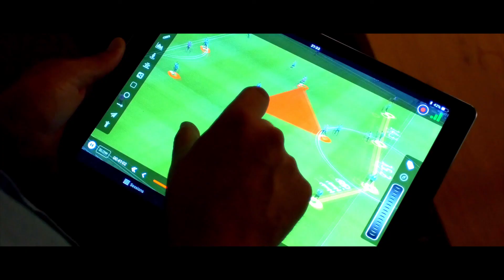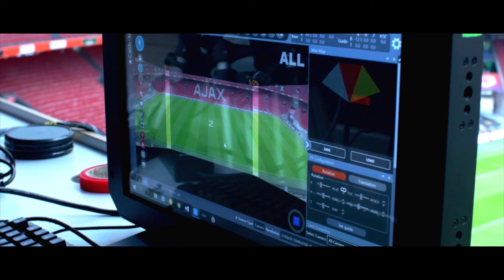Grensoverschrijdend innoveren met steun Eureka / Eureka supports cross-border innovation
EN: Eureka makes cross-border cooperation and special innovations possible. Constantijn van Oranje, Special Envoy for high-tech Startups at TechLeap, explains how Eureka helps to develop partnerships. Sander van Stiphout, program manager innovation at the Johan Cruijff Arena, explains how fans of the European Championship get a completely new stadium experience thanks to a Eureka project.

NL: Eureka maakt grensoverschrijdende samenwerking en bijzondere innovaties mogelijk. Constantijn van Oranje, Special Envoy voor hightech Startups bij TechLeap, legt uit hoe Eureka helpt om samenwerkingen uit te bouwen. Sander van Stiphout, programmamanager innovatie bij de Johan Cruijff Arena, vertelt hoe fans komend EK dankzij een Eurekaproject een compleet nieuwe stadionervaring krijgen.